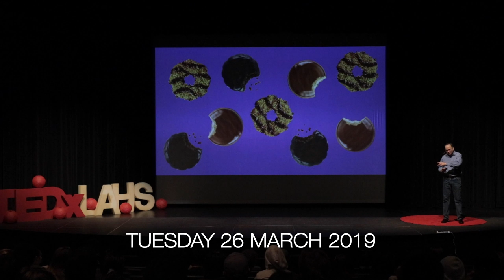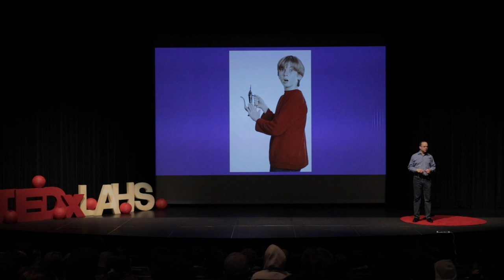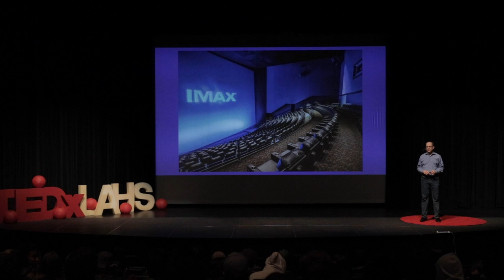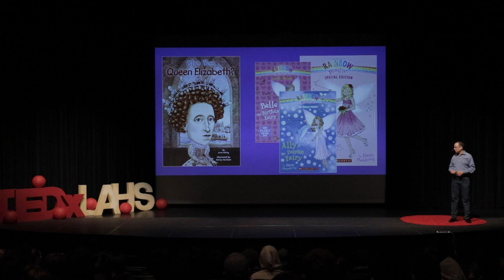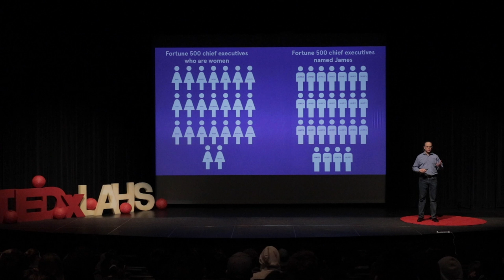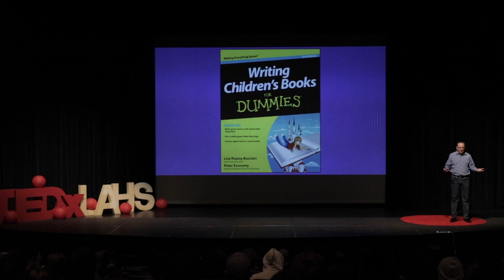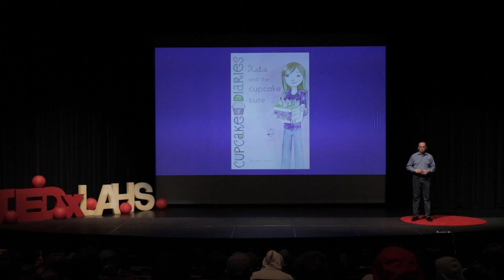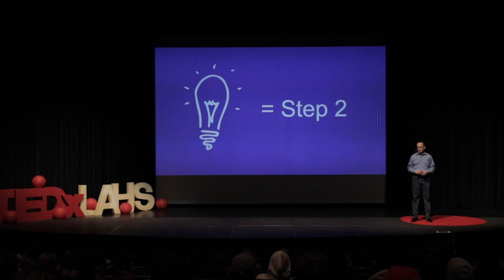Kindling Inspiration from my Two Daughters | Brian Weisfeld | TEDxLAHS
Brian’s two daughters, several boxes of Girl Scout Cookies, and too many fairy books inspired him to found The Startup Squad to empower girls with an entrepreneurial mindset. He will discuss how you can prepare yourself to capitalize on your own inspiration. Brian Weisfeld has been building businesses his entire life. As a kid, he bought gummy bears and hired his friends to sell them. As a teen, he sorted baseball cards, babysat, and sold mixtapes. As an adult, he helped build well-known, billion-dollar companies including IMAX Corporation and Coupons.com. Brian is the Founder and Chief Squad Officer of The Startup Squad, an initiative dedicated to empowering girls with an entrepreneurial mindset to help them reach their potential, whatever their passions. His first book, The Startup Squad, will be released by Macmillan on May 7, 2019. Brian lives in Silicon Valley with his wife and two daughters. This talk was given at a TEDx event using the TED conference format but independently organized by a local community.